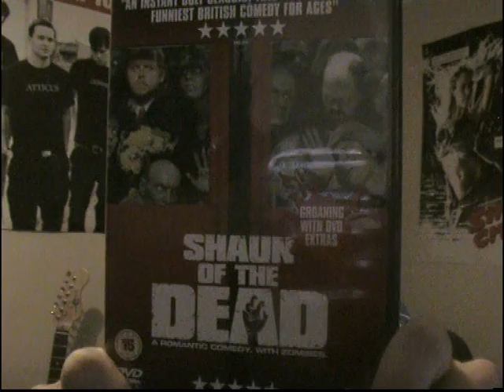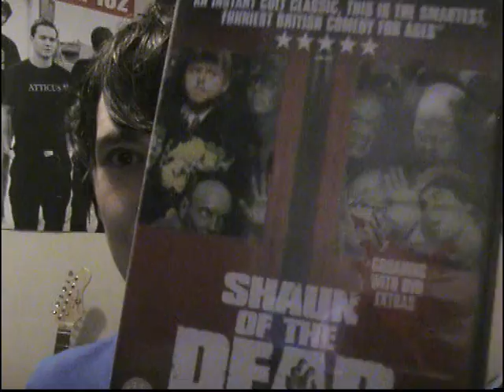Shaun of the Dead Review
this is like a little trial for the daily movie critics, check them out here: